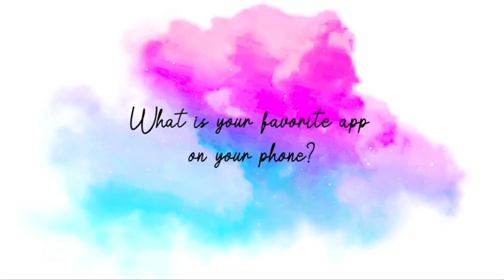MIQPH2021 - Queen Lars Pacheco 🇵🇭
Mabuhay 🇵🇭

Tête-à-tête with Queen LARS PACHECO 👑

Get to know our Miss International Queen Philippines 2021 Finalists more and more as we come closer to the crowning moment 👑

Journey to Miss International Queen2022 👑

Show your love and support to our Queens…avail your pageant tickets via KTX 👑

FB/YT : Miss International Queen Philippines

Photo/Video by ChuckShots📸 🎥